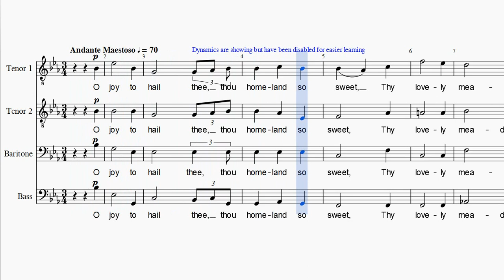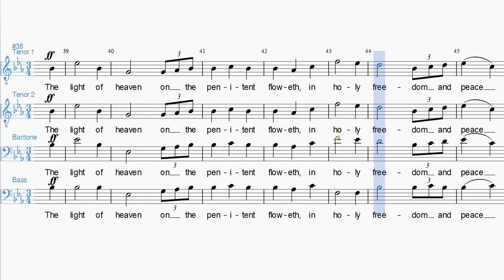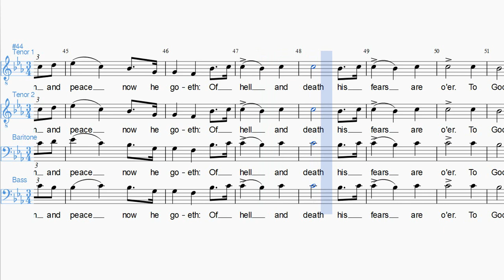Pilgrims' Chorus TTBB All parts